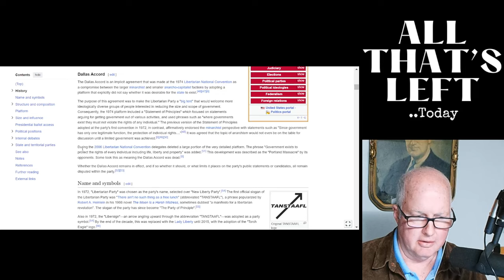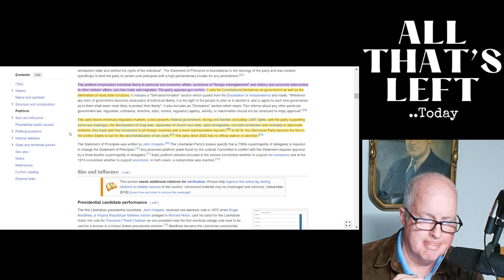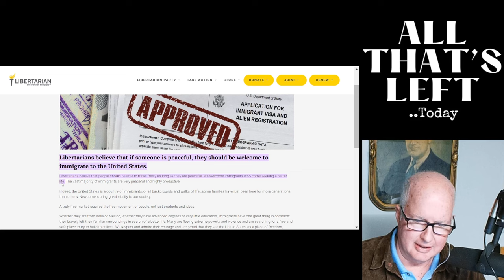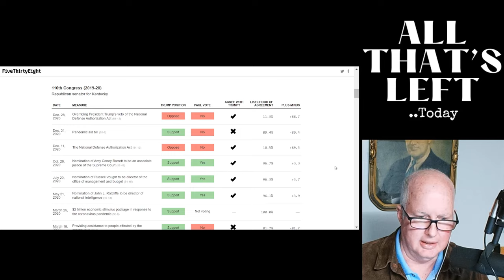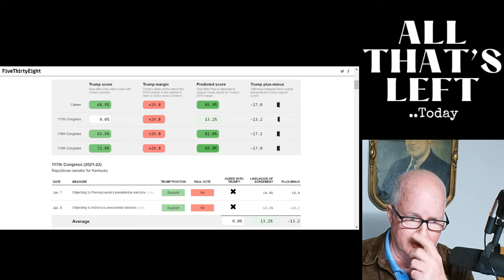Which Trump Insecurity did Libertarians just unlock?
Trump was in Washington DC and tried to give a speech at the Libertarian Convention and it went horribly wrong. Let's look at why he was there, what Libertarians believe and how close did Trump's policies come to what Libertarians believe.. Lastly, we'll look at what in the hell went wrong and why and answer the question of which Trump insecurity on my list of 9 did his stint at the Libertarian Convention unlock?